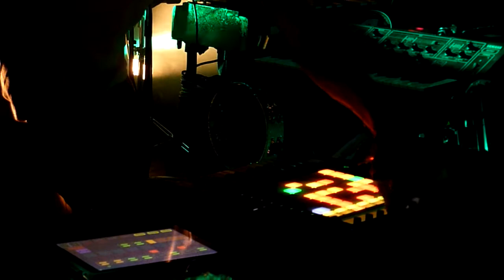The Notwist - Neon Golden & Pilot (Paris, 13 March 2014)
live @ La Maroquinerie